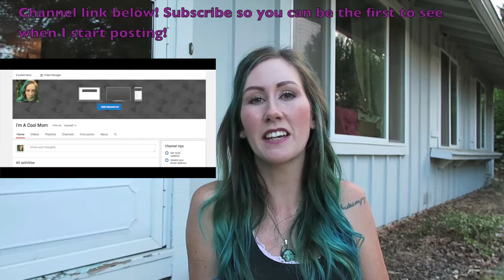CHANGES HAPPENING | NEW SCHEDULE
NEW SCHEDULE! Sorry if I tricked into thinking I was pregnant haha!

VLOGS - MON-WED-FRI and sometimes more
Every other tuesday - Tasty Tuesday cooking video
Every Other Thursday - OTHER (DIY, TAG, TOY, SIT DOWN. Q&A)

We are new family vloggers and plan to have new videos weekly and possibly more! We don't always have exciting things going on but we try to make life interesting and live life to the fullest!